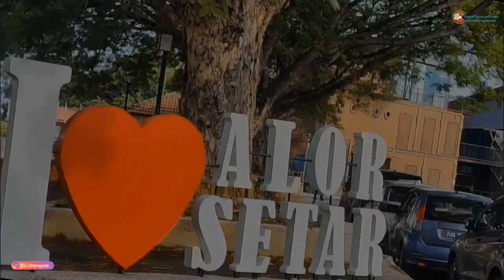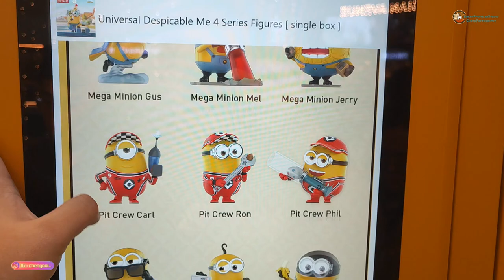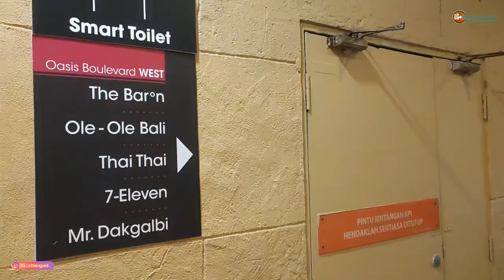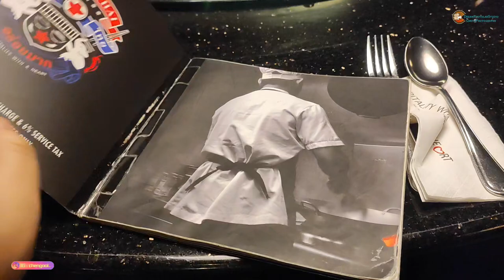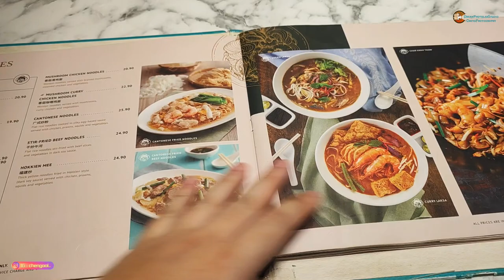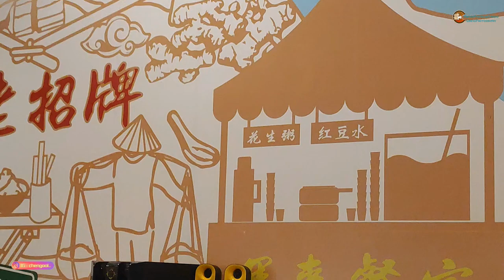旅行囧记 【 Merdeka Family Trip 】：吉打 怡保 吉隆坡 ~ 第二集 countdown Merdeka 67 at KLCC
Merdeka